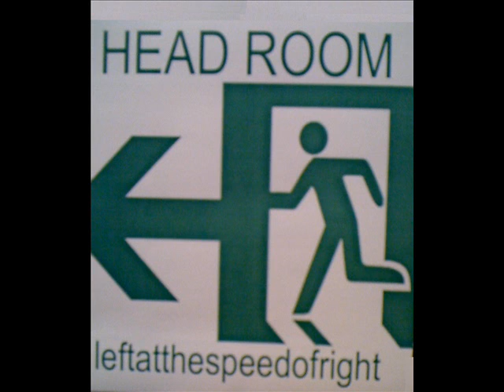Head Room - Anchor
Track 3 from Head Room's 2004 cd leftatthespeedofright